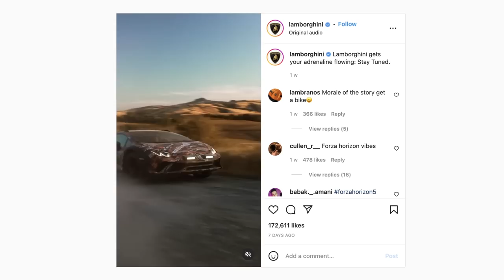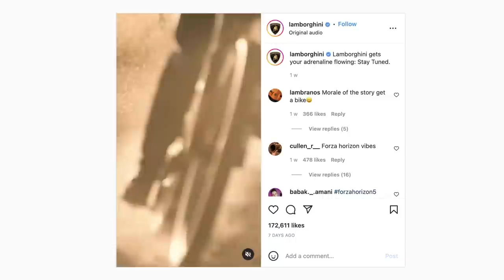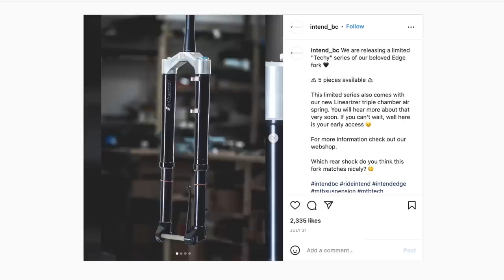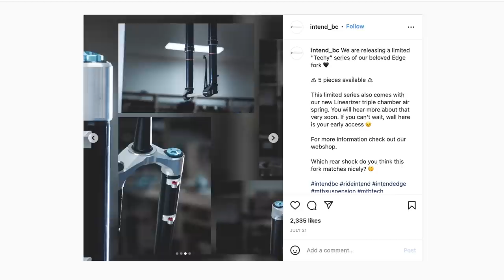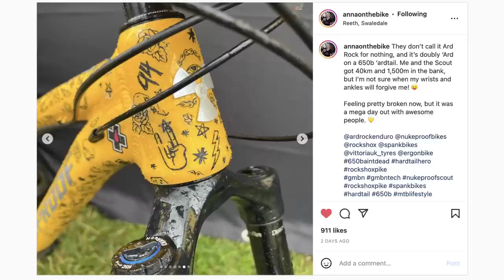The Coolest Car And MTB Collabs | GMBN Tech Show 239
On this week's GMBN Tech Show, Anna is joined by resident GMBN presenter Blake Samson to take a look at some crazy supercar collabs, from the high-end specs to the completely insane price tags these are some truly unique builds!

⏱ Timestamps ⏱
0:00 - Intro
0:17 - Topic
6:30 - News
13:05 - Bike Cave
15:27 - Comments

Wander - Shiruky.
A Dark Road to Nowhere - DEX 1200.
And the Dark Sun - DEX 1200.
Colorimetry - Shiruky.
Diffuser - Shiruky.
Powerlines - Jones Meadow.